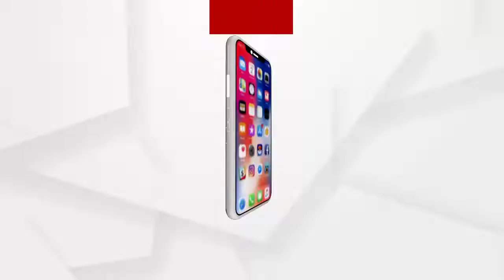ଗଞ୍ଜାମ ତରାସିଙ୍ଗରେ ଖାକିର ଗୁଣ୍ଡାଗର୍ଦ୍ଦି...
ଗଞ୍ଜାମ ତରାସିଙ୍ଗରେ ଖାକିର ଗୁଣ୍ଡାଗର୍ଦ୍ଦି... ବିନା ଦୋଷରେ ଗ୍ରାମବାସୀଙ୍କୁ ଲହୁଲୁହାଣ ପରେ 3 ଜଣଙ୍କୁ ବାନ୍ଧିଲା ପୋଲିସ... ଭିଡ଼ିଓ ଭାଇରାଲ କରି ପୋଲିସର ଆକ୍ସନ ଉପରେ ପ୍ରଶ୍ନ ଉଠାଇଲେ ଗିରଫ ବ୍ୟକ୍ତି...